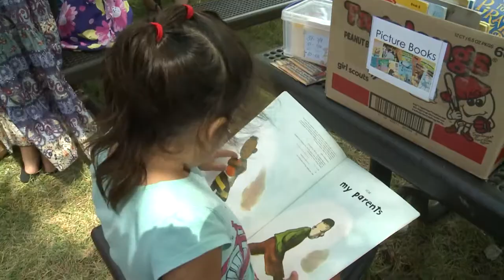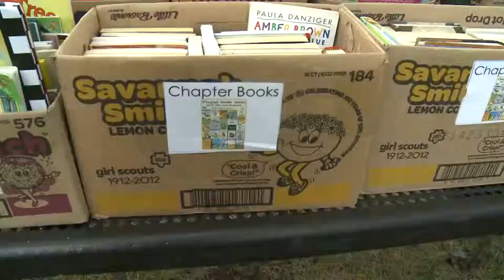Coates ES Summer Bookmobile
Coates ES hosts a program where they bring books to the community during the summer.